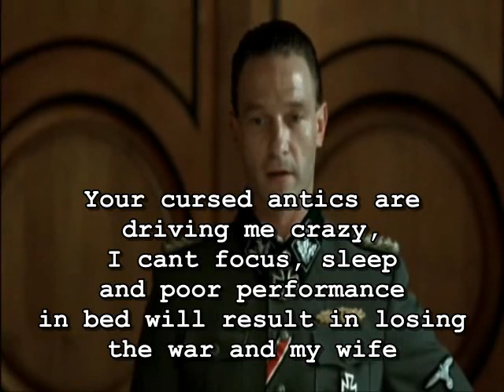Hitler wants to make peace with Fegelein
Hitler just can't take it any more...